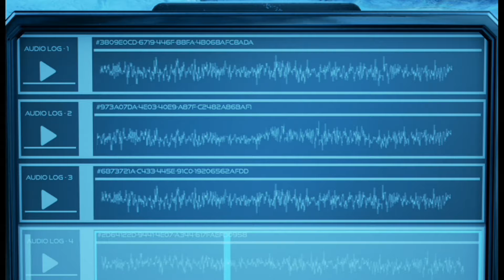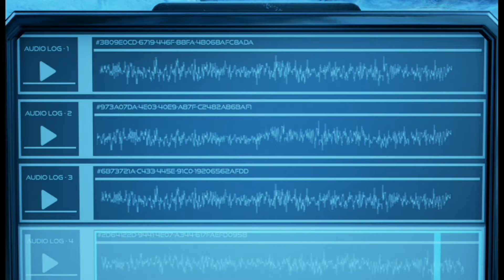MOTIVATED BY SURVIVAL | The Turing Test | Part 9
TOM is scaring the crap out of me at this point.